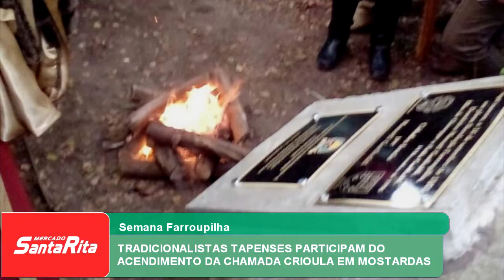TRADICIONALISTAS TAPENSES PARTICIPAM DO ACENDIMENTO DA CHAMA CRIOULA EM MOSTARDAS